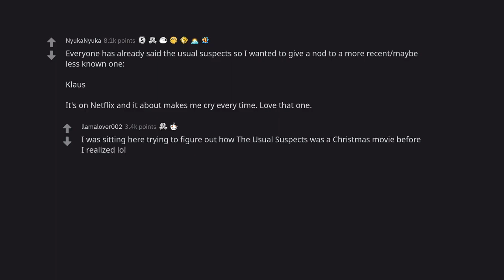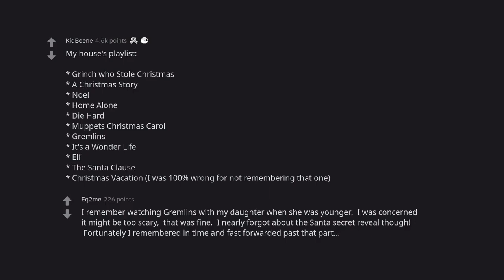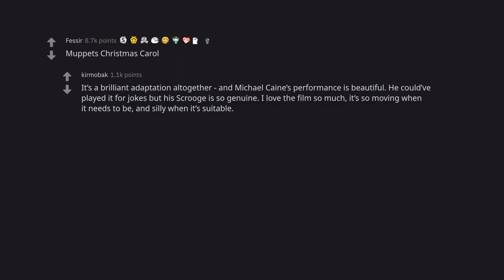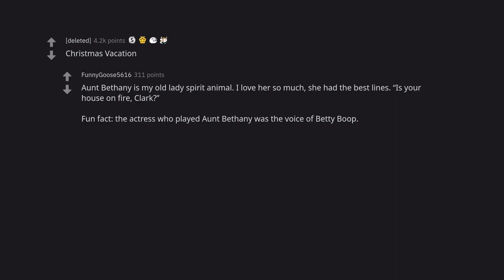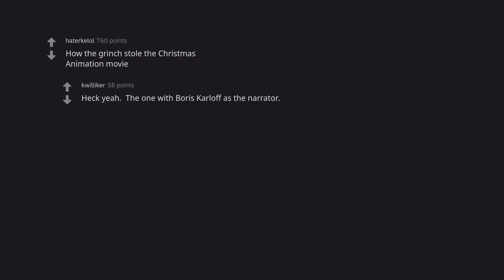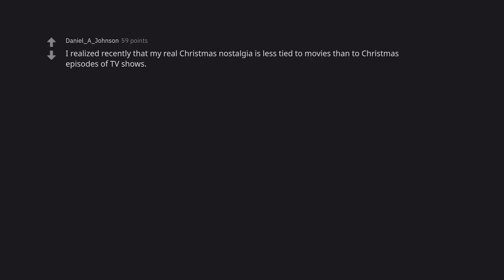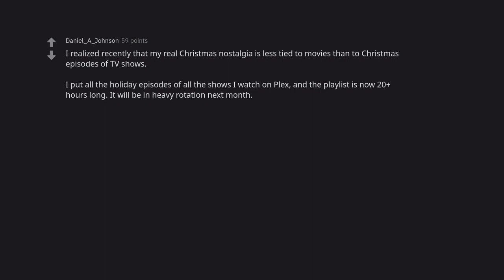The Most Watched Christmas Movie of All Time (r/AskReddit)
In this video, we take a look at the most watched Christmas movie of all time. It's called "A Christmas Story" and it was released in 1983. It's based on a short story by Jean Shepherd and it's been remade several times, but the 1983 version is the most popular. It tells the story of a young boy named Ralphie who wants a Red Ryder BB Gun for Christmas, but his parents don't think it's a good idea. They try to get him a gift that he'll actually use, but Ralphie is determined to get the BB Gun. In the end, he gets it and his parents are very happy. The video is about an hour long, but it's worth watching.